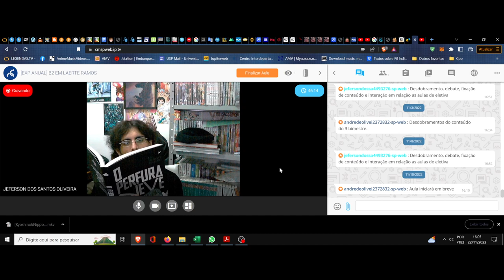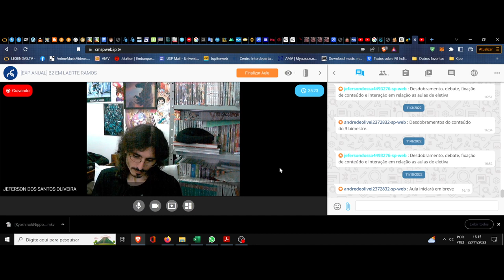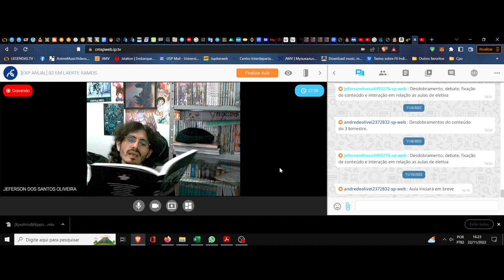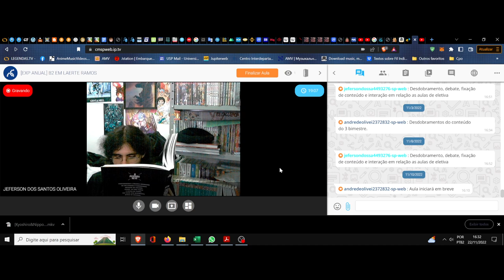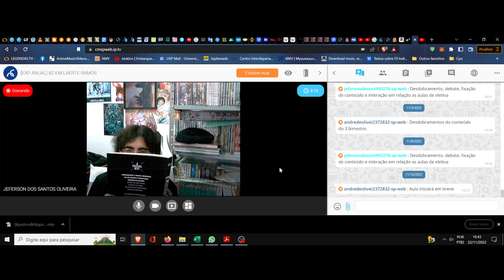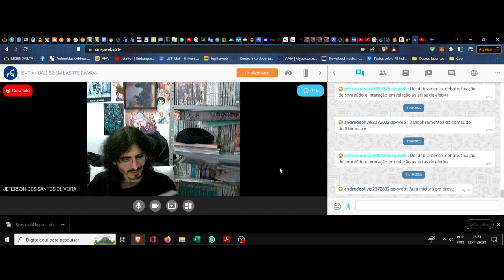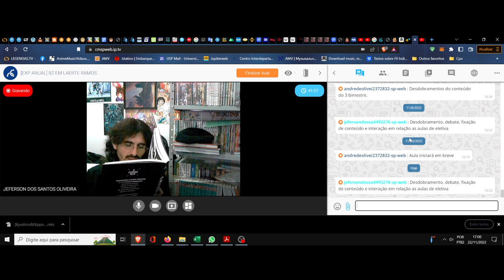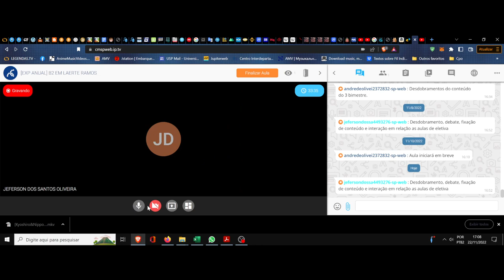(DC/22 02E) Aula 34 Eletiva (22/11) A filosofia das palavras. O Perfuraneve Clube da leitura. 5ºAto